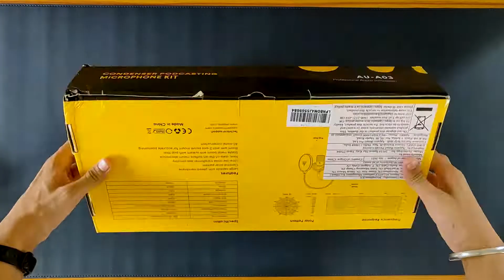MAONO AU-A03 |BEST BUDGET MIC | CONDENSER MICROPHONE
Unboxing of MAONO AU-A03 | Control Z
MAONO AU-A03 Condenser Microphone Kit Podcast Mic with Boom Arm Microphone Stand (Black)

Hello everyone, this is my first unboxing video on this channel in which I have covered the following accesories :
▪️MAONO AU-A03
▪️ Microphone cable
▪️ Microphone stand
▪️Anti wind foam Cap
▪️Table clamp
▪️Pop filter
▪️Shock Mount
▪️Adapter

Do share your views on this video , Give it a thumpsup if you like it.

Thankyou!